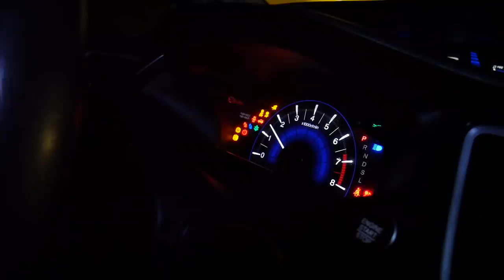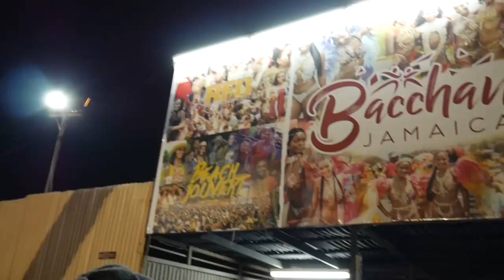THE ULTIMATE JAMAICAN PARTY (HARD WHINE)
UNDERWATER CAMERA: GoPro HERO7 BLACK